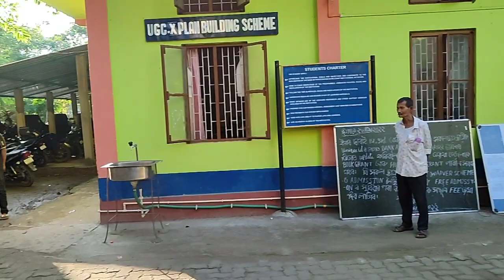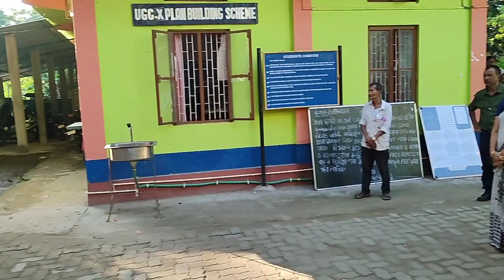Gargaon College Students' Union Election 2022